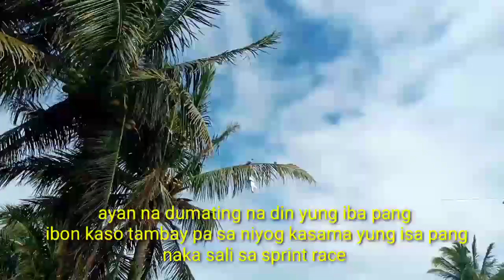13th CLUB TRAINING PPFCI. LAST LAP SPRINT RACE PEPITA PARK SORSOGON 124.79KM